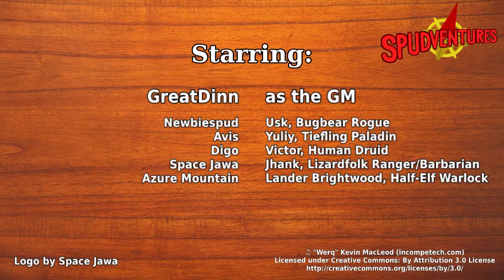Earthly Delights - The Forgotten Ones, Session 32 - Spudventures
Our adventurers' brief foray into the openings of the Sixth Floor reveal many passages; some of stone, and some of magic; some cleanly cut, and others roughly broken. And while this floor seems abundant with riches to hunt, the monsters that walk this floor are on a hunt of their own...

Starring:
GreatDinn as the GM
Newbiespud as Usk the bugbear Rogue
AvisEcho as Yuliy the tiefling Paladin
DigoDragon as Victor the human Druid
Space Jawa as Jhank the lizardfolk Ranger/Barbarian
and Azure Mountain as Lander Brightwood the half-elf Warlock

"Spudventures" is a quasi-weekly real-play RPG podcast/livestream series containing all the one-shots and mini-campaigns that my friends and I play. Our goal is to explore a variety of cool concepts and unfamiliar systems in a way that doesn't obligate us for years on end.

"The Forgotten Ones" is a twist on the Dungeon of the Mad Mage module, where none of the players know what their classes and ability scores are at first and have to piece their identities together.

Spudventures logo art by Space Jawa

The system being played is 5th Edition Dungeons and Dragons, managed via the program Fantasy Grounds.